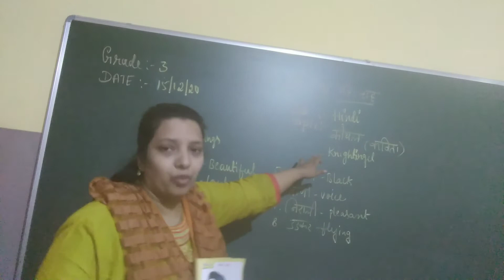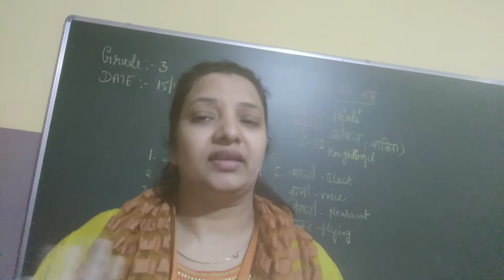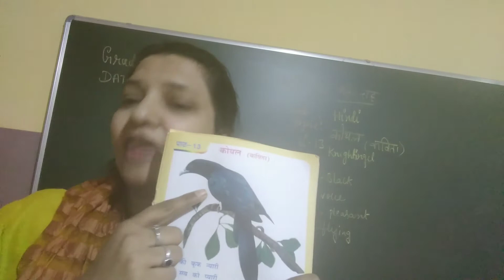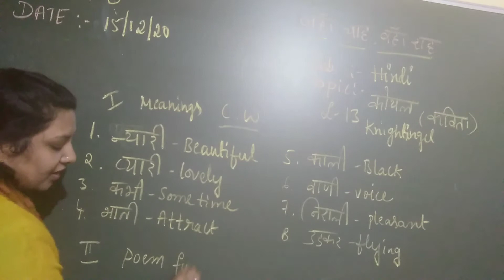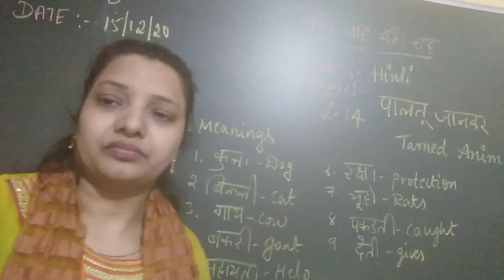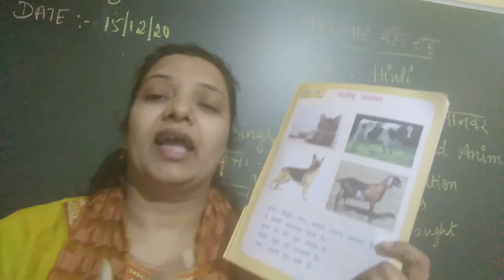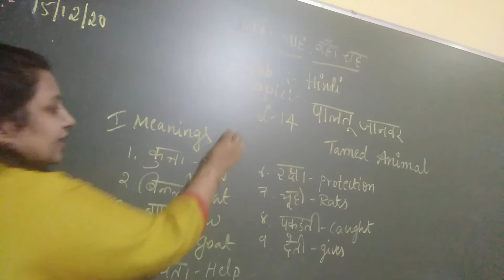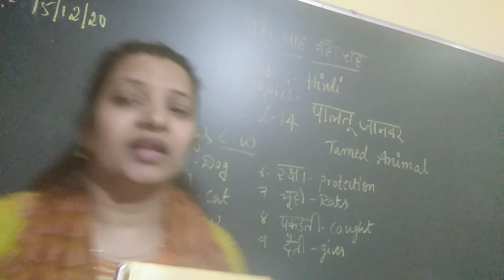GRADE 3 HINDI PRD VID (15-12-2020)